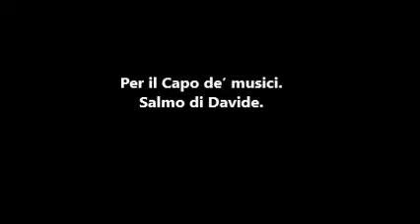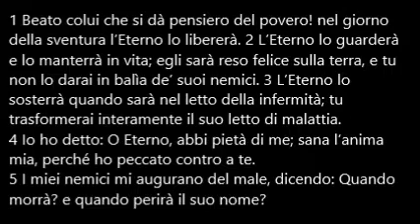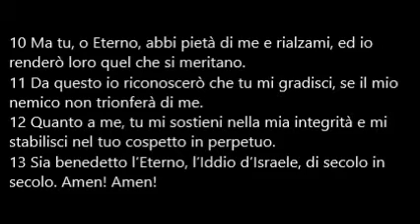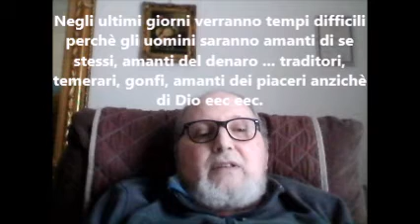Salmo 41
MEDITAZIONI SUI SALMI DELLA BIBBIA
di Francesco Vitrano
Nella società corrotta in cui ci viviamo ci sono molti poveri, come Gesù ci dice nella sua Parola:
i poveri li avrete sempre con voi.- Il Signore ci chiama come Chiesa a prendercene cura, come ci esortano gli Apostoli della prima chiesa negli Atti e nelle epistole, e come ci esorta specialmente Giacomo nella sua epistola. Dio ha promesso benedizioni speciali per chi soccorre i bisognosi. Purtroppo gente senza scrupoli, organizzazioni mafiose, si approfittano della povertà per arricchirsi, ricordo circa un anno fa, qui nella mia città, Palermo, un gruppo di malfattori si approfittava di persone disperate, povere e derelitte, convincendole di farsi spezzare le ossa e far credere poi di essere state vittime di incidenti per poter così riscuotere i soldi dell'assicurazione, di cui solo una minima parte andava a questi poveri  disperati, mentre il grosso se lo tenevano loro, questi criminali.
E' vero, il denaro è radice di ogni sorta di mali, e a causa dell'amore di molti per esso, tante atrocità vengono commesse nel mondo oggi, Purtroppo questa è una realtà: la maggior parte dell'umanità è disposta a sacrificare le cose che hanno più valore nella vita sull'altare di questo dio denaro o mammona come lo chiamava Gesù.